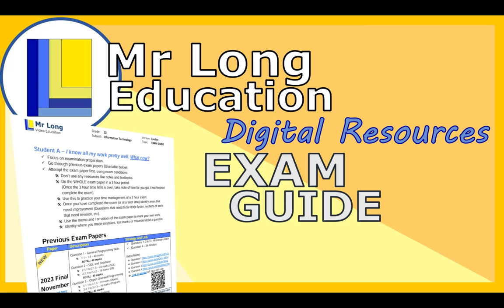Information Technology Students | What you need to succeed?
Information Technology Students or IT Students: This is a very important video where we discuss what you need to succeed if you do Information Technology or IT as a subject at school.

For IT practical, IT PAT and general IT resources - @MrLongITandCAT
For IT theory - @mrlongcomputerterms
For Exam Tips - @mrlongteachertips

We also provide digital resources, so download these to help give you the edge: